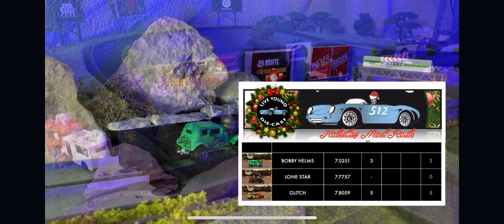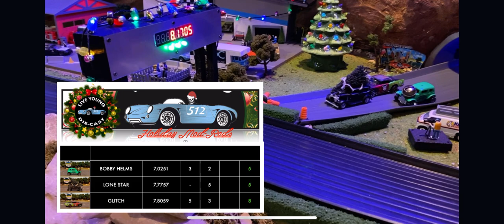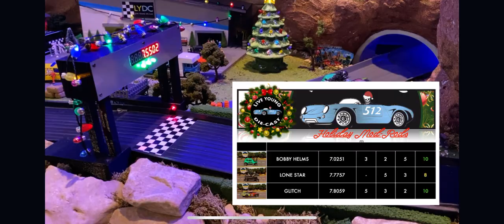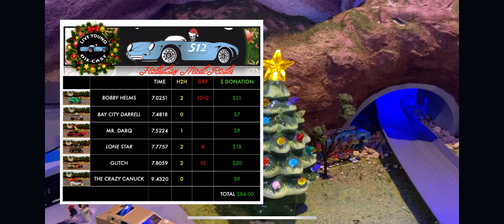Holiday Mod-Rods Tournament | Diecast Racing for Charity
Adult Diecast Racing: 13+

Published: 12/23/2021

Live Young Die-Cast 1:64 Racing Sports Action.
Tournament Series: Holiday Mod-Rods (Toys For Tots Charity)
Event: Matchups & Final Round

We raised well over $400 for TOYS FOR TOTS with this 2021 event.
100% of the proceeds will be donated.
Big thanks to the builders, bidders and community for giving back!
Josh Paufler of Rust Belt Racing designed the 2022 Diecast Racing Calendar. Message him on Facebook to donate $10 and get ya one!

HUGE THANKS:
Rustbelt Diecast Racing
Jonathan at GoodLad Graphics.
Hank at 3 Stix Productions.
The 2 Skinnee J's - A great band kind enough to let use a sample on occasion.